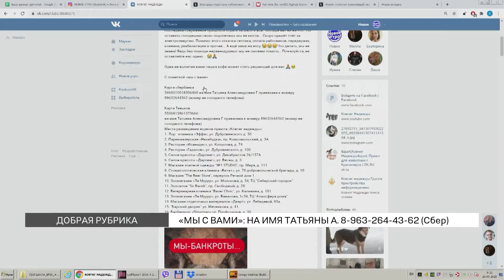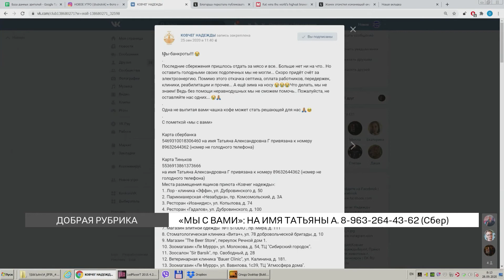Приют "Ковчег Надежды" просит помощи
Приют бездомных животных "Ковчег Надежды" просит помощи красноярцев. Средств для содержания питомцев почти не осталось